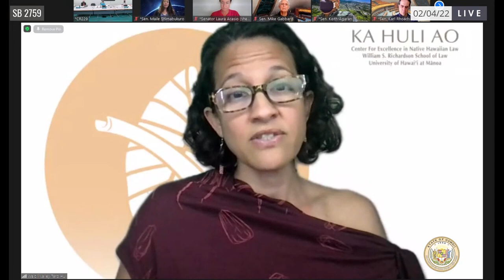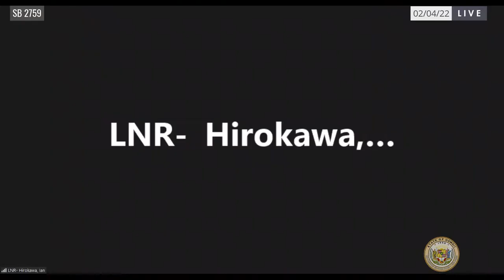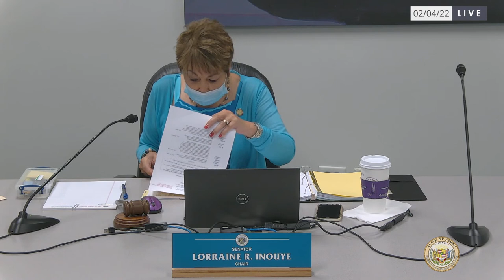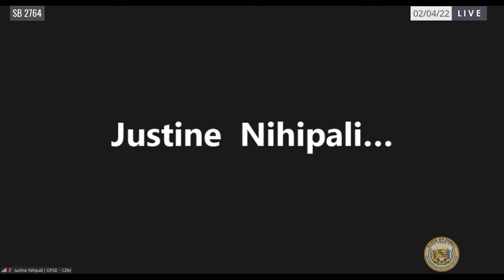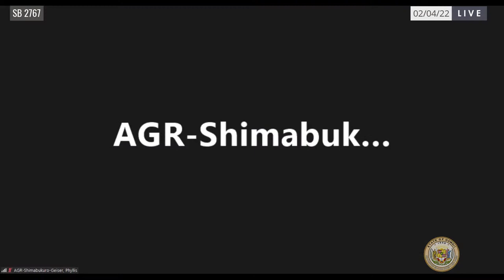WTL-HWN, WTL-AEN-HWN, WTL DEFER, WTL Public Hearings 02-04-2022 1:00pm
Agendas:
WTL-HWN 1:00pm